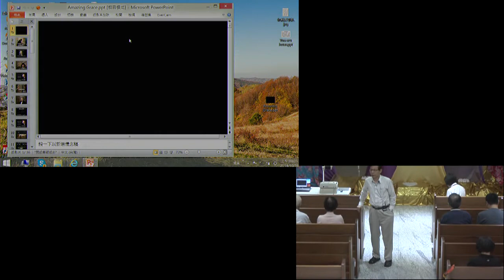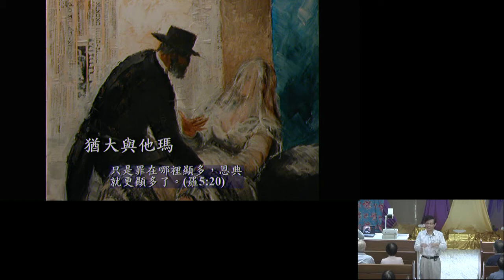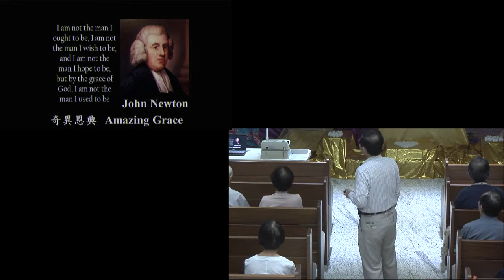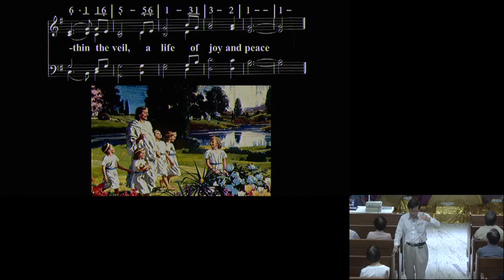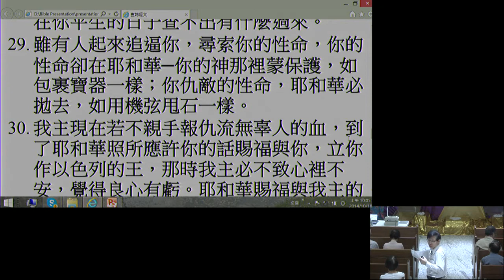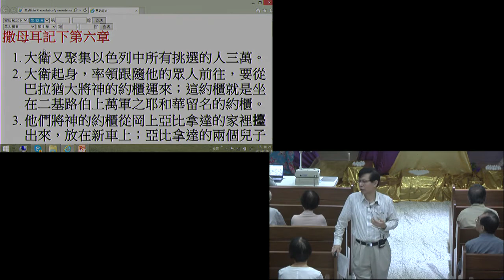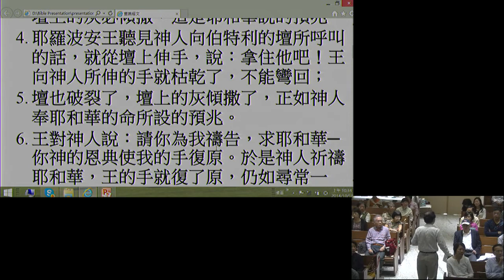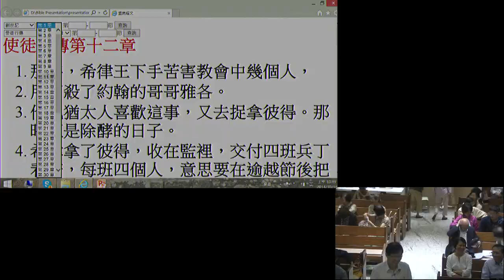141018 創世記查經 (155) 上